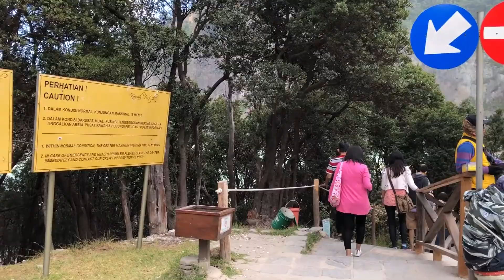White Crater Kawah Putih Bandung Dji Spark Drone Shots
A quick trip to Kawah Putih (White Crater) to play with our Dji Spark drone.